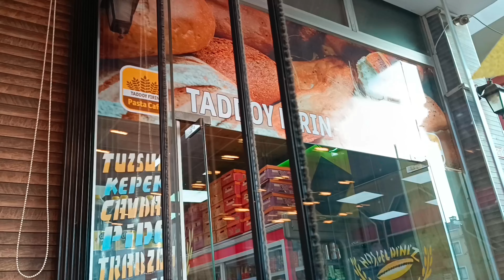Turkish cafe gye ||bachoo ko treat de || Beti ki ear pricing bhi karwai by Pak Turk mom vlogs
Aj gye beti ki ear pricing ke lie our phir Turkish cafe ma treat bhi dey Tu plz enjoy my full vlog and don't forget to subscribe like share and comment thanx